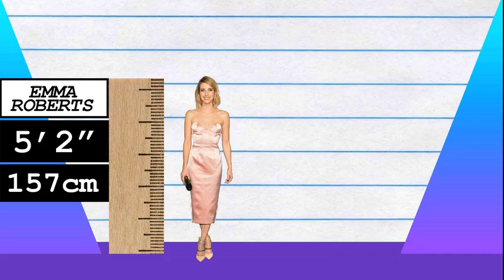How Much Taller? - Emma Roberts vs Graham Norton!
We compare Emma Roberts and Graham Norton in height, visually and with data, and reveal just how much the difference is between the actress and TV host/comedian!